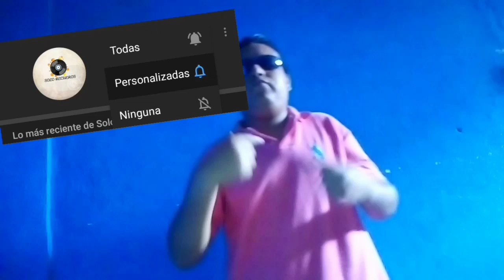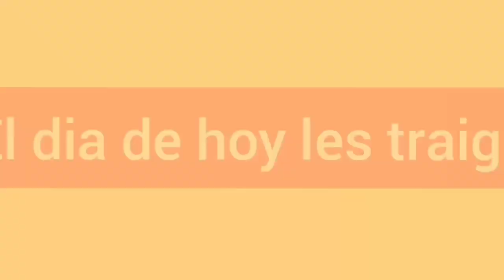LOS 5 mejores BATERISTAS GRUPEROS PARTE 1 🥁 ENTÉRATE QUIENES SON